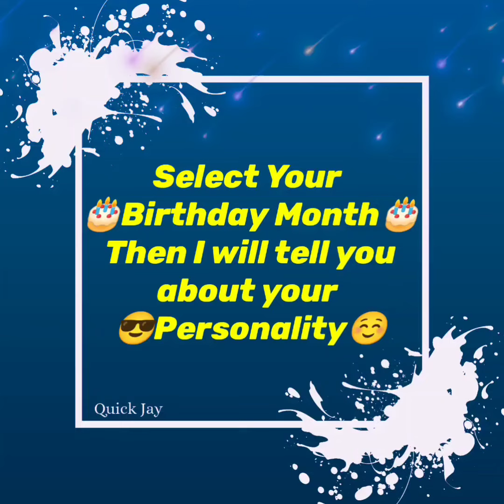#30 Choose Your Birthday Month / I will tell you about your Personality Test /choose one number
Choose Your Birthday Month / I will tell you about your Personality Test /choose one number
Quick Jay
Tik tok video choose one